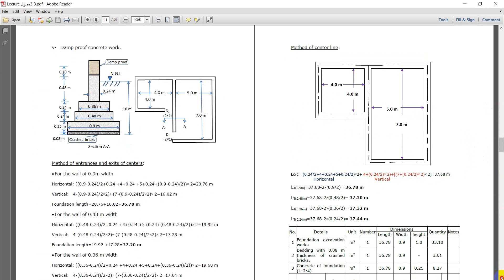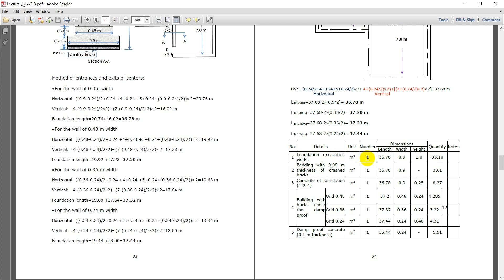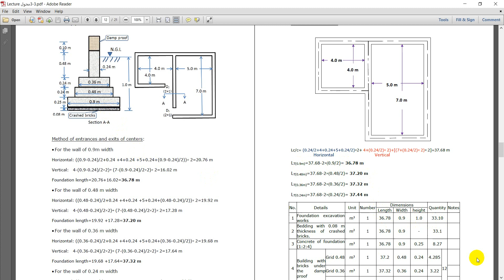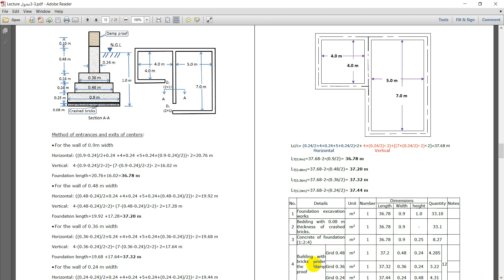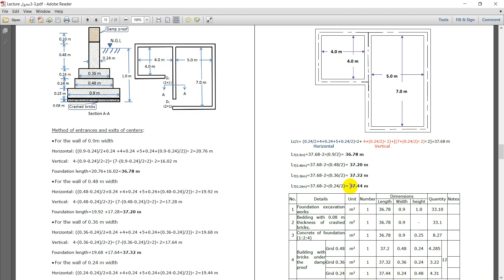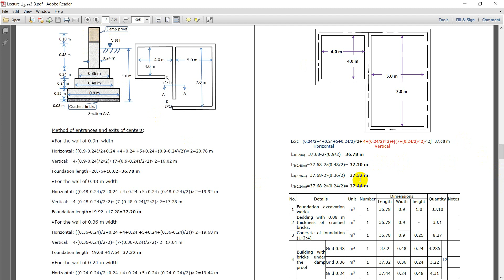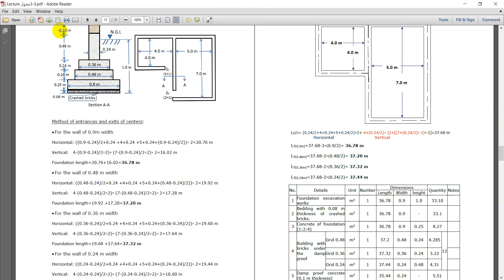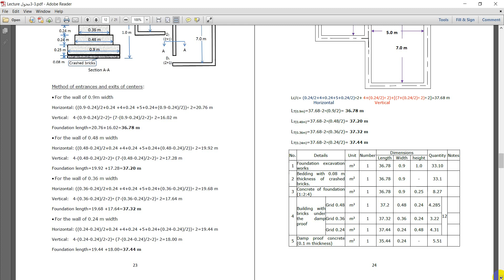مثال 4 2 makki kamel